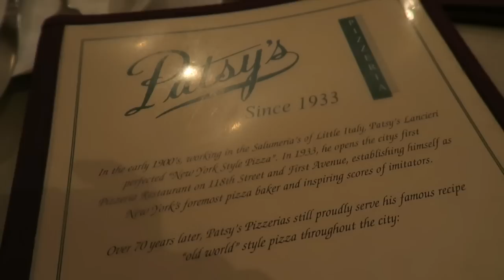The BEST Pizza in NYC | Hunter Pence + Chad Chop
Lexi and fiancé Hunter Pence of the San Francisco Giants team up with Chad the Dad to check out the best pizza in NYC. See what they think!

What is the best pizza you have had in NYC?